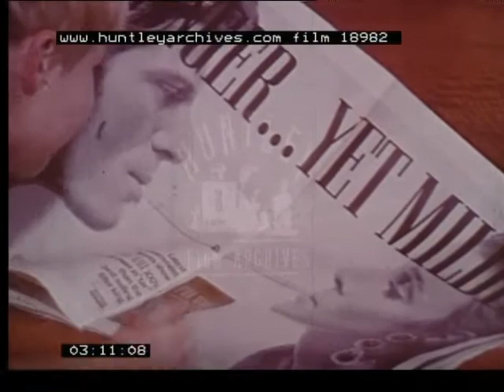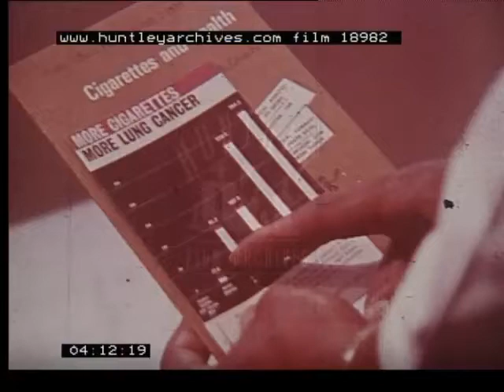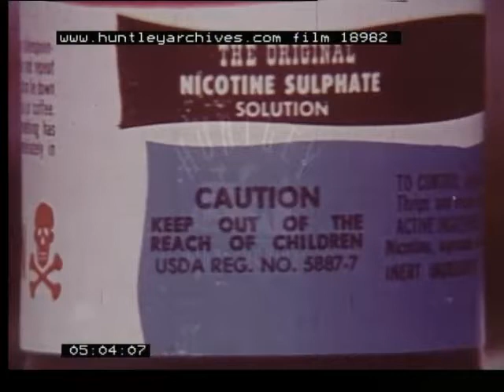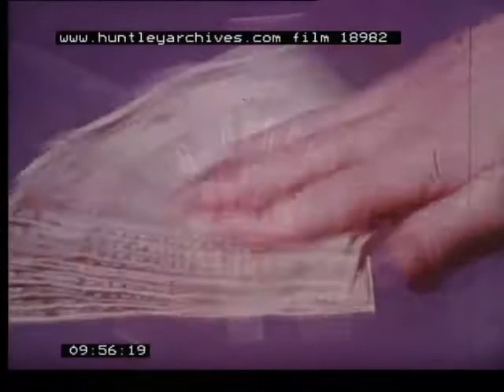Anti smoking educational film, 1960's - Film 18982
Anti smoking educational film
Two young boys, one black one white run around a park and on the playground, then sit under a tree.
Million of Americans smoke, the earlier we start the harder it is to quit. Cigarette split open to show tobacco. Man lights and smokes, great moustache ! Burning hillside a forest fire. Smoking car exhaust and fumes. Los Angeles street yellow with pollution. Lots and lots of images of American people of various types and jobs smoking. "Smoker is almost a slave to the cigarette". Greta playboy type man in his dressing gown searches for a Kent cigarette, finding empty box in his drawer. Man finds a long butt with lipstick on in the car ashtray. "Don't drift into smoking". Small boy sitting on the staircase, looking at glamorous images of smokers. Lots of very good still adverts of different brands all appealing to glamorous and hip. You will be happy if you smoke they say, but they only want to sell . Anti smoking posters. Doctor talks to patient about the dangers, patient sitting on a couch looks worried. Doctor takes his blood pressure. US Health warnings on the side of packets. Flask of tar. Tar in a ashtray. Nicotine. It is a poison. Use of filters in cigarette. "smoking Sam" a plastic dummy used to demonstrate with glass fibre filter. Diseases caused by smoking.
Very spotty acne surfer teenage says he won't smoke. Tennis player is going to be different. Decisions not to smoke. Man in Bed lights a fag and coughs. Ash. Cigarette burns on clothes. Smoky disco. Big pile of cigarette packets. A fan of five dollar bills, US currency.
Be Smart Don't Start. The boys in the park decide against.